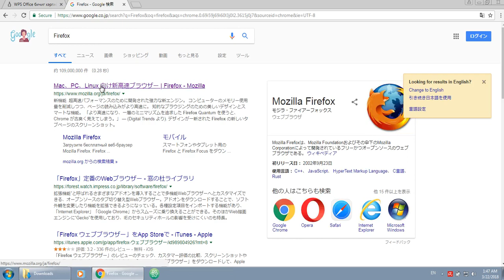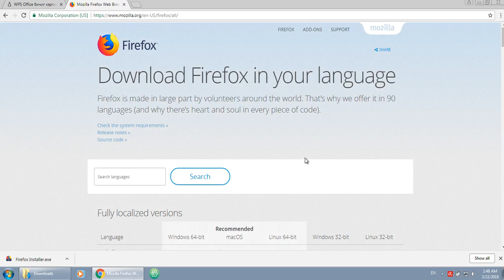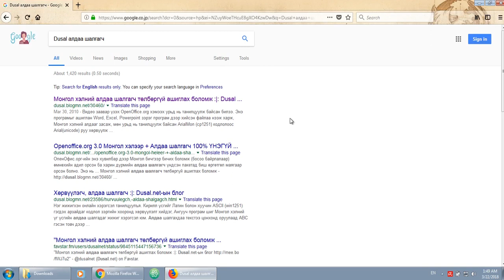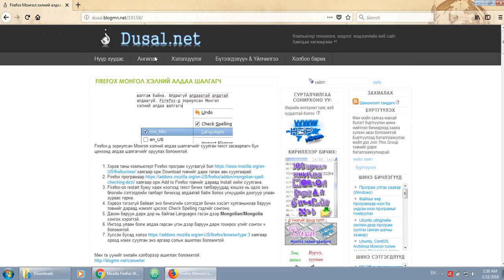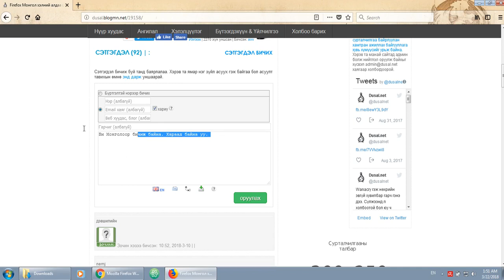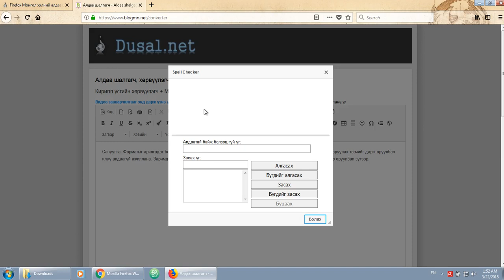Firefox дээр Монгол үг үсгийн алдаа шалгагч нэмэлт суулгаж хэрэглэх